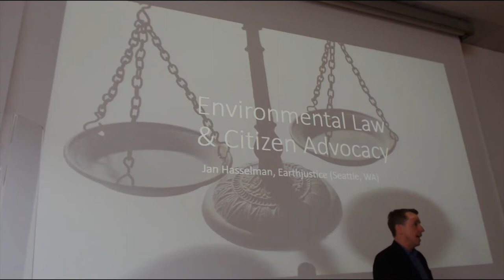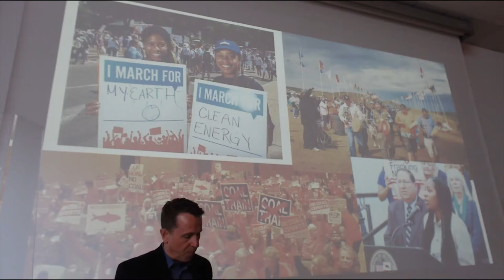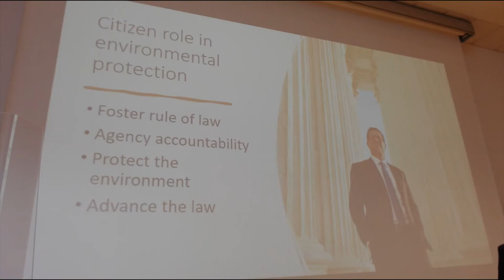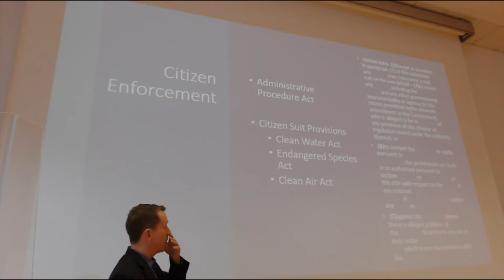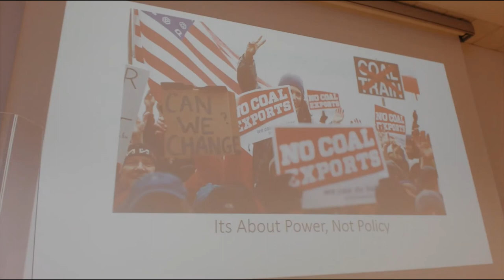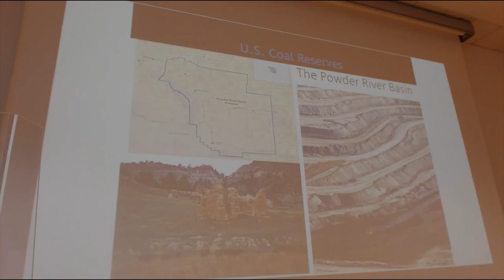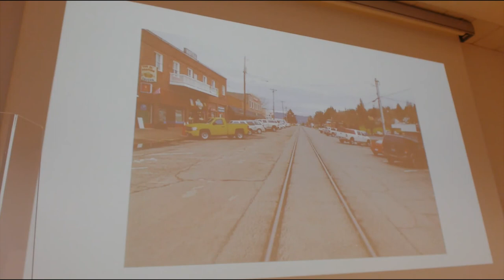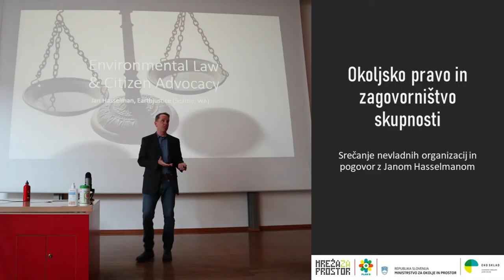Okoljsko pravo in zagovorništvo skupnosti: Pogovor z Janom Hasselmanom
24. marca 2022 je kot gost Mreže za prostor in Plan B za Slovenijo, mreže nevladnih organizacij za trajnostni razvoj v Ljubljani na Pravni fakulteti predaval ameriški okoljski odvetnik Jan Hasselman iz neprofitne organizacije Earthjustice »Environmental Law & Citizens advocacy«. V izjemno aktualnem in zanimivemu predavanju nas je s pomočjo zgodb o primerih iz svoje dolgoletne prakse ponovno spomnil na to, kako zelo pomembno je, da je varstvo okolja tudi v rokah ljudi.

Predavanje je potekalo v okviru Podnebnega programa Mreže za prostor in Plan B, mreže nevladnih organizacij  za trajnostni razvoj, ki ga sofinancirata Eko sklad in Ministrstvo za okolje in prostor iz Sklada za podnebne spremembe. Za mnenja, predstavljena na tem dogodku, so izključno odgovorni avtorji dokumenta in ne odražajo nujno stališč Ministrstva za okolje in prostor, Eko sklada j.s. ali projektnih partnerjev.